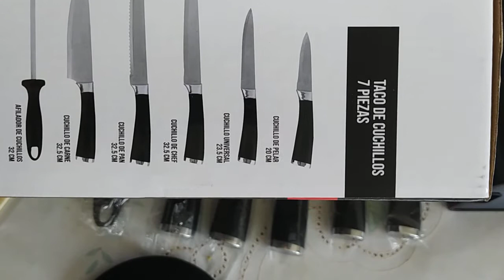¿Cómo son los premios por fidelidad Oriflame?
¡Son posibles para tí y para todos! revisa el paso a paso